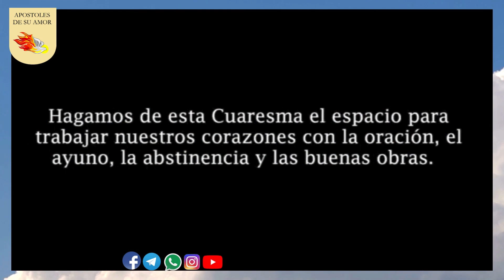II Miércoles de Cuaresma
Homenaje póstumo a Monseñor Fabio Martínez, material producido por la Hermana Mónica